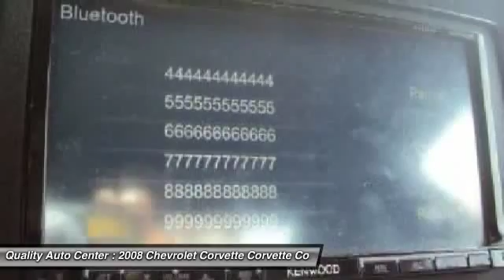2008 Chevrolet Corvette Corvette Coupe Linden NJ 07036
2008 Chevrolet Corvette Corvette Coupe

This vehicle is located at:

100 E Saint Georges Avenue